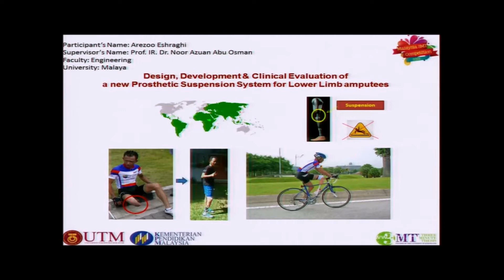Malaysia 3MT Arezzo Eshraghi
Arezoo Eshraghi from Universiti Malaya has participated in the category of Engineering at the Malaysia 3MT Competition 2014 with her presentation - "Design, Development & Clinical Evaluation of A New Prosthetic Suspension System for Lower Limb Amputees" on 27 Mei 2014 in Menara Razak, UTM KL.

The Malaysia 3MT Competition aims at assessing the students' capacity to communicate ideas effectively. It is intended to enhance the development of academic and research communication skills. Selected PhD Research Students have three minutes to present a compelling oration on their thesis topic and its significance, in language appropriate to non-specialist audience.